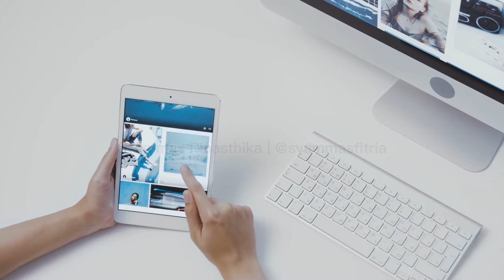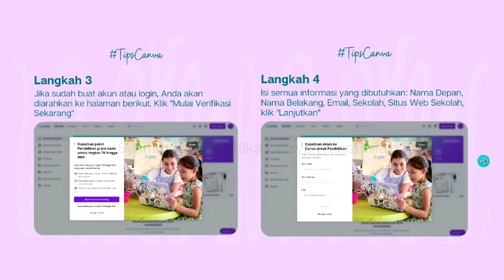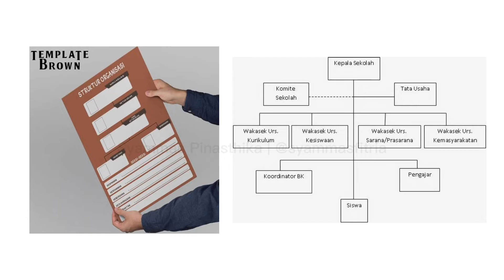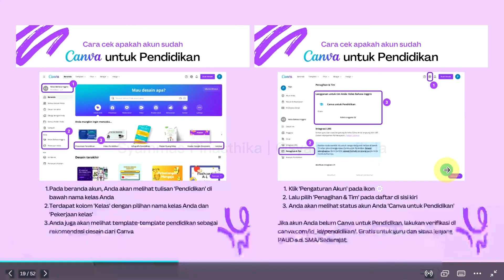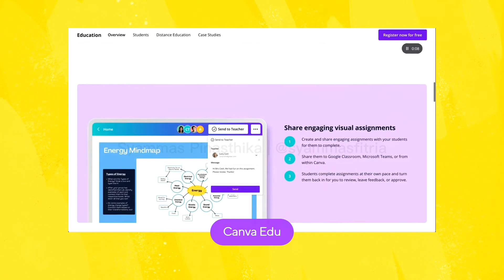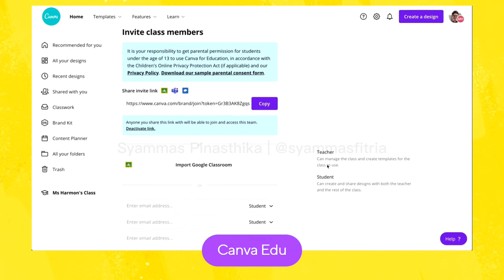Cara Mendaftar Canva Education Canva untuk Pendidikan dan Cara Jika Gagal Canva untuk Guru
Hallo Canvaser!

Di video Canva ini aku akan bagikan Cara Mendaftar Canva Education Canva untuk Pendidikan dan Cara Jika Gagal Canva untuk Guru. Tips cara daftar canva, cara daftar canva pro education untuk Bapak Ibu Guru, dan cara daftar canva for education.

Canva for education adalah sebuah layanan canva untuk mendukung pendidikan. Sehingga di vidio ini aku akan menjelaskan bagaimana Cara Mendaftar Canva Education Canva untuk Pendidikan dan Cara Jika Gagal Canva untuk Guru

Tutorial Cara Mendaftar Canva Education Canva untuk Pendidikan dan Cara Jika Gagal Canva untuk Guru di Aplikasi Desain Canva

Banyak yang belum mengetahui Cara Mendaftar Canva Education Canva untuk Pendidikan dan Cara Jika Gagal Canva untuk Guru di Aplikasi Desain Canva di Aplikasi Desain Canva. Di Video kali ini aku akan beri step-setp tentang : " TTutorial Cara Mendaftar Canva Education Canva untuk Pendidikan dan Cara Jika Gagal Canva untuk Guru di Aplikasi Desain Canva "

Teknik ini bisa banget kamu gunain untuk jadi Cara Mendaftar Canva Education Canva untuk Pendidikan dan Cara Jika Gagal Canva untuk Guru di Aplikasi Desain Canva. Kamu juga bisa menyebarkan Cara Mendaftar Canva Education Canva untuk Pendidikan dan Cara Jika Gagal Canva untuk Guru di Aplikasi Desain Canva ke keluarga, saudara, dan teman.

Terima kasih. Please banget komen kalo lo suka format kayak gini gini. Tulis di komen "LANJUT"

💎 Kelas Kreator:  contentacademy.id/member/aff/go/syammasps?i=5